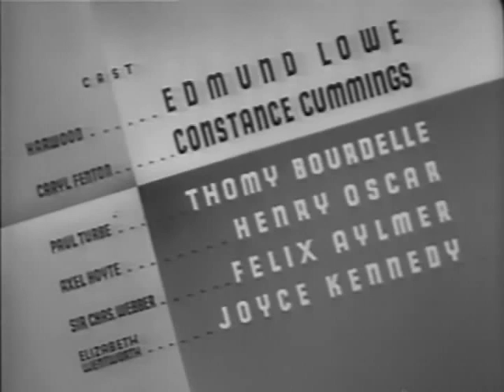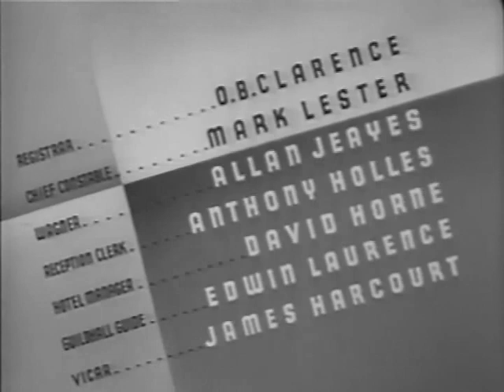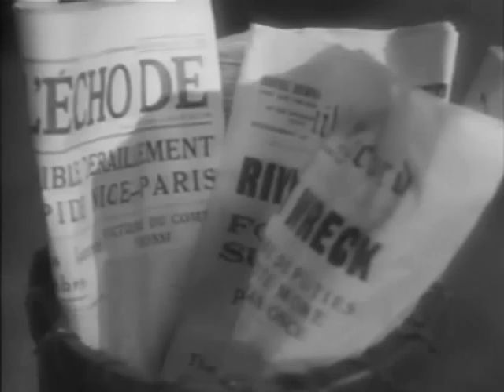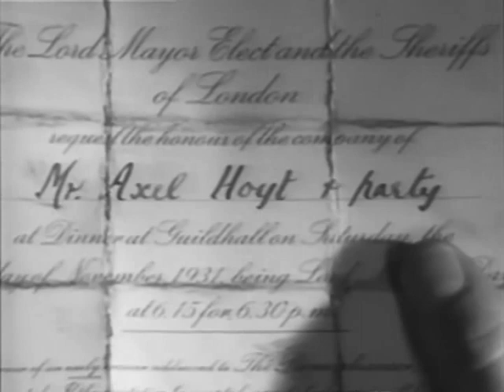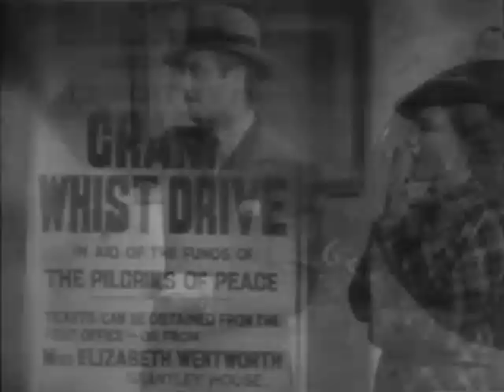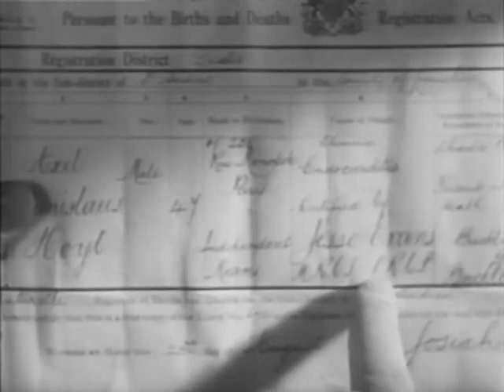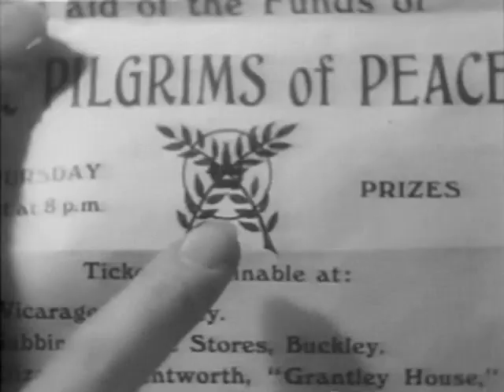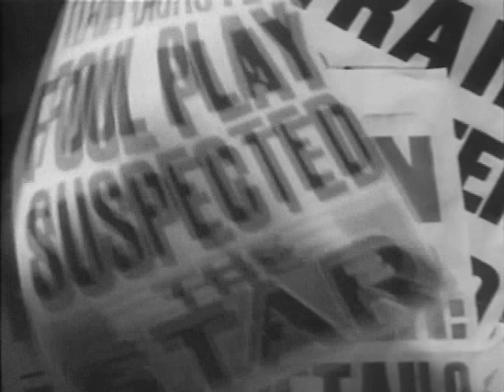Seven Sinners - Edmund Lowe (1936) / Full Movie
A wise cracking American P.I. traveling abroad with his love interest and sidekick, stumbles on to a dead body. After it disappears again, he stumbles onto more.Then they begin to unravel a devious crime ring in a foreign land.

Year: 1936

Director: Albert de Courville

Stars: Edmund Lowe, Constance Cummings, Thomy Bourdelle